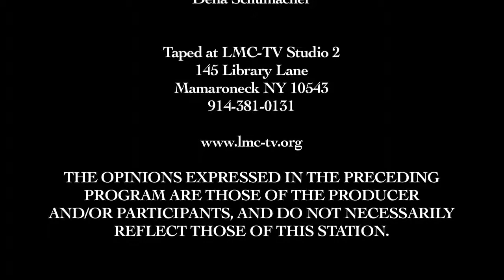Max Bendich The Way to Go Episode 56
The 25th episode featuring Max Bendich as the Guest and Alan Bendich is the Host of "The Way To Go".    Enjoy!!
4/11/2014  An Alan Bendich (Producer) Video- all others not authorized to distribute / market / purchase traffic / or any other invalid activities.